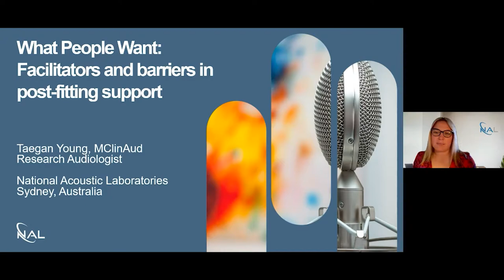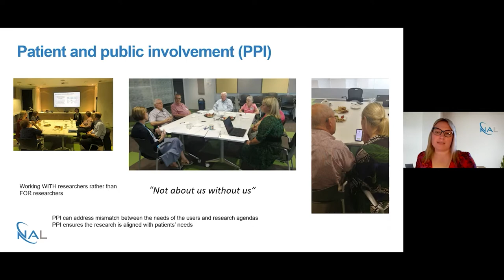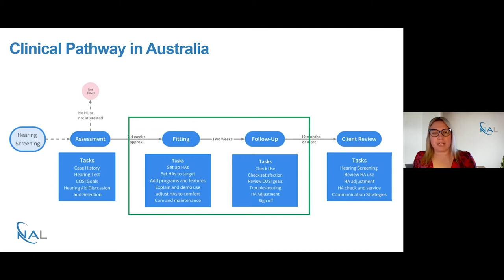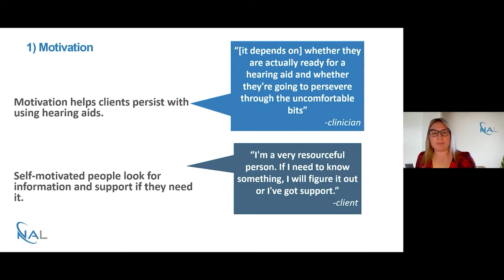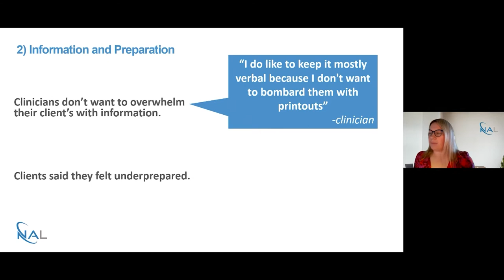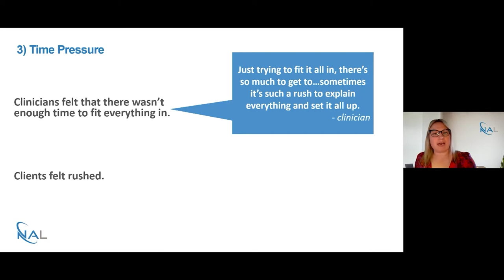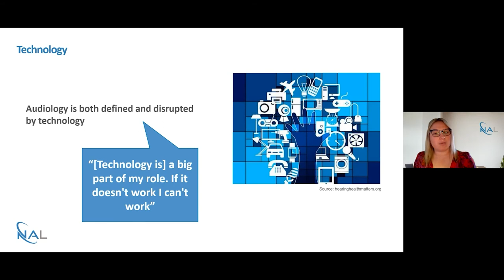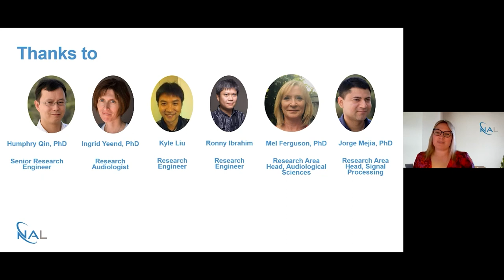Soundbites 15: Taegan Young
What People Want – What are the facilitators and barriers to providing post-fitting support to our clients?

About Taegan:

Since joining NAL in 2014, Taegan has worked on a variety of projects with adults and children, in areas including auditory processing disorders, hearing assessment, hearing aid fitting and hearing rehabilitation. She has developed a keen interest in behavioural insights, using these skills to shape and enhance research at NAL and to offer innovative research strategies to our research partners.
She is currently leading a qualitative research study that seeks to understand the uptake of smart voice assistant technology by people with hearing loss and whether the use of smart voice technology can improve hearing rehabilitation outcomes.

About Soundbites Webinars:

Your chance to hear about the latest hearing research from NAL experts from the comfort of home! Join us for Soundbites – bite-sized 15-minute interactive webinars presented by leading researchers at NAL.